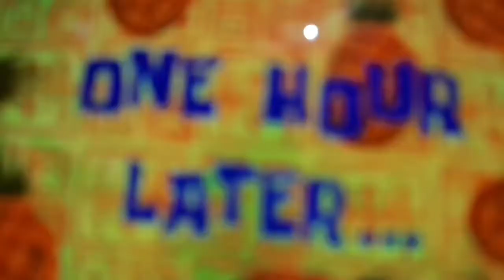Golden ret.puppy 3rd DEWORM bago Bakuna.